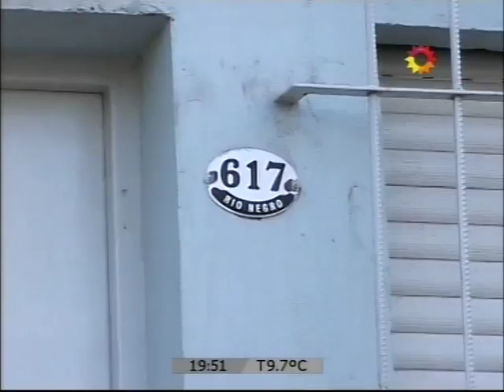Explotó un tubo de gnc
Dos personas resultaron heridas